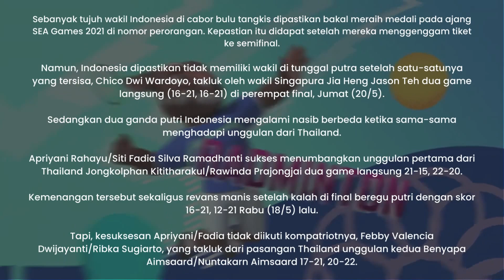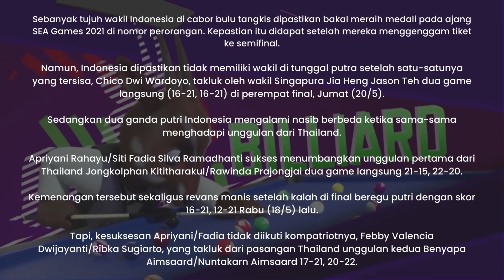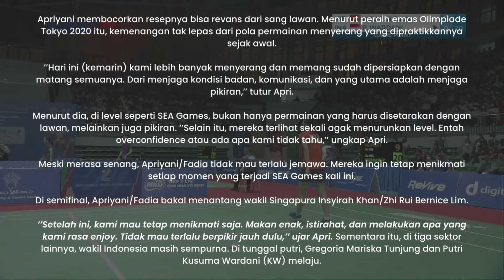Pastikan Tujuh Medali SEA Games dari Bulu Tangkis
Sebanyak tujuh wakil Indonesia di cabor bulu tangkis dipastikan bakal meraih medali pada ajang SEA Games 2021 di nomor perorangan.

Kepastian itu didapat setelah mereka menggenggam tiket ke semifinal.

Namun, Indonesia dipastikan tidak memiliki wakil di tunggal putra setelah satu-satunya yang tersisa, Chico Dwi Wardoyo, takluk oleh wakil Singapura Jia Heng Jason Teh dua game langsung (16-21, 16-21) di perempat final, Jumat (20/5).

Sedangkan dua ganda putri Indonesia mengalami nasib berbeda ketika sama-sama menghadapi unggulan dari Thailand. Selengkapnya baca RBG.id